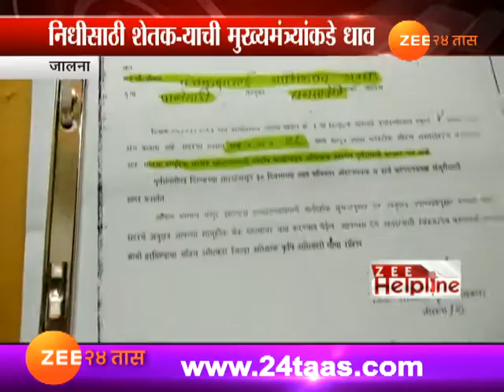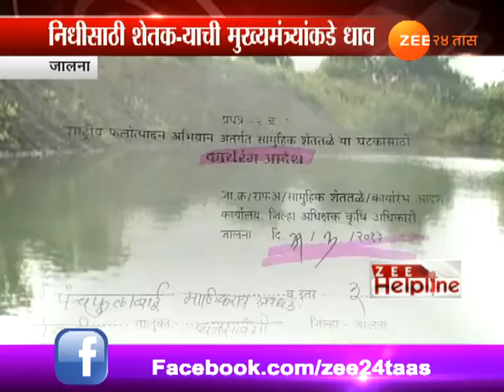Jalna Zee Helpline On Farmland Fund Scam